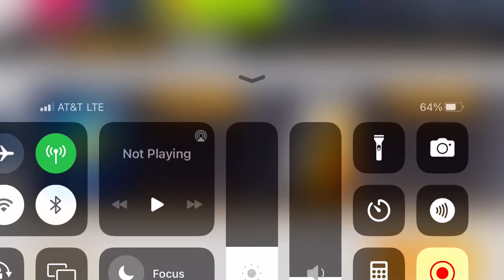Asphalt 9 - Maserati MC12 Grand Prix: Practice Round | 01:33.337